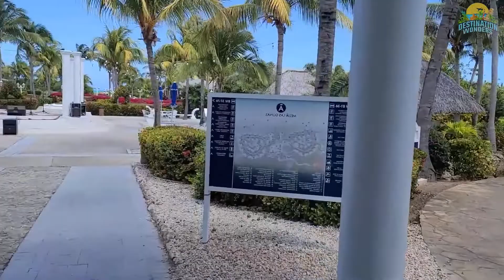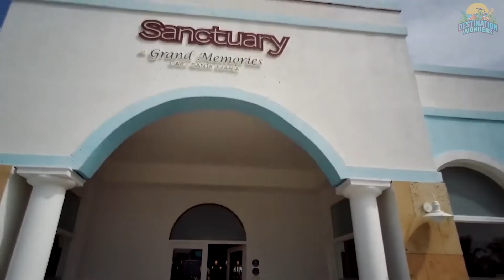Top 10 Best RESORTS & HOTELS in CAYO SANTA MARIA, CUBA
If you're looking for the best resorts and hotels in Cayo Santa Maria, Cuba, then you've come to the right place! In this video, we'll provide you with a list of the top 10 best resorts and hotels in Cayo Santa Maria, Cuba, so you can make the best decision for your vacation.
From luxurious estates to snow-capped mountains, we've got you covered! With this list of the best resorts and hotels in Cayo Santa Maria, Cuba, you'll be able to find the perfect place for your next vacation. With so many options, it's easy to find the perfect place for you!

✅✅   The TOP 10 BEST TOURIST ATTRACTIONS in CUBA YOU MUST SEE!!!